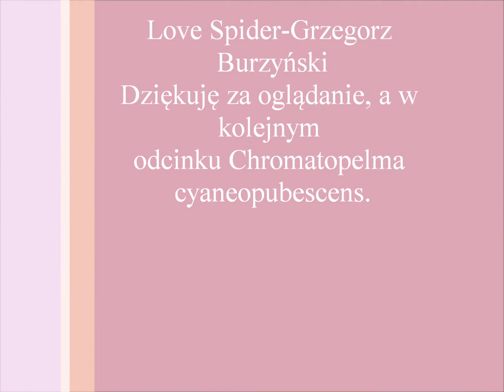Love Spider Straszyk Olbrzymi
straszyk olbrzymi, patyczak,